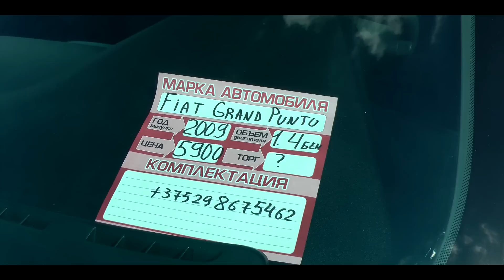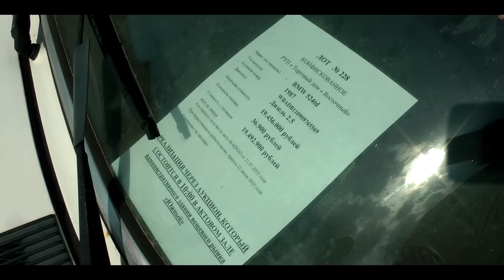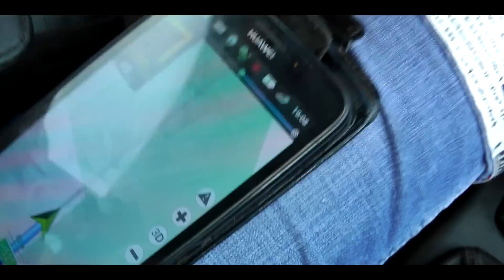Крутая тачка #2 поиски авто. В Гродно кинули